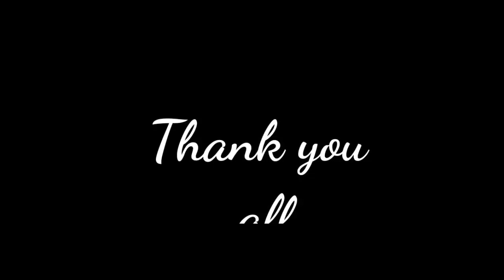Valluvar College and Nehru Yuva Kendra Jointly organizes a programme on Youth Festival 2023